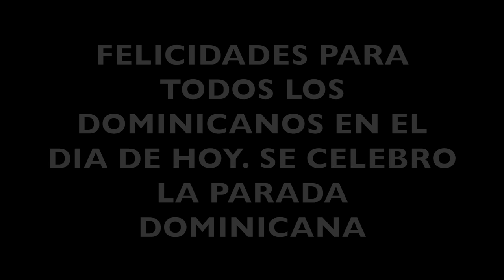MIREN QUE LUGAR TAN BELLO😍 SUSCRITORES!!!!!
Aqui vinimos a celebrar con muchos de los compatriotas dominicanos en día de la parada dominicana en new york.